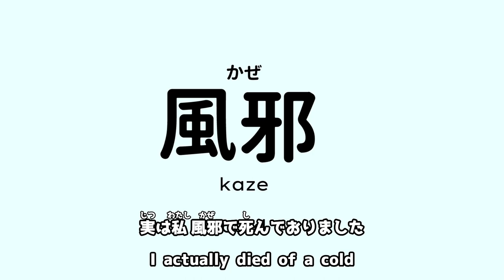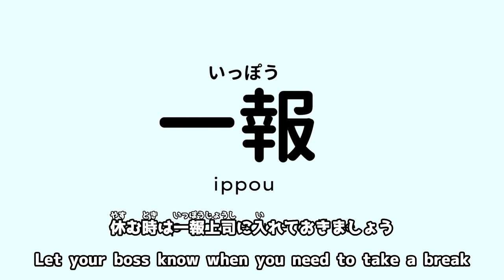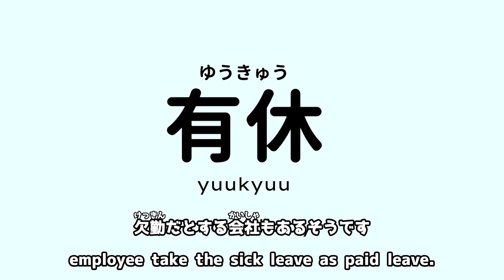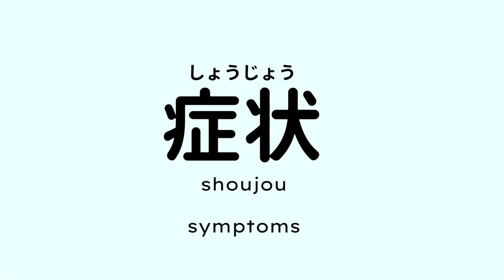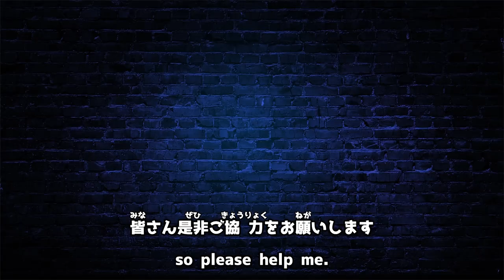風邪ひいて寝んね 日本人は風邪をひいたらどうしているか - 日本語ポッドキャスト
おひさしぶりです。このエピソードではずっと風邪をひいていた私が日本人が風邪をひいたときにどうしているかについて話をしています。
日本語の勉強をしている人に向けたポッドキャストです。難しい言葉は英訳をつけて、ローマ字をふっています。